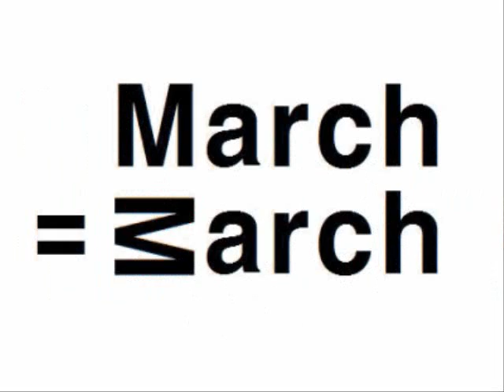5과 82쪽 단어들입니다 댓글로 뜻 맞춰보세요 선착순 하리보 한 개씩